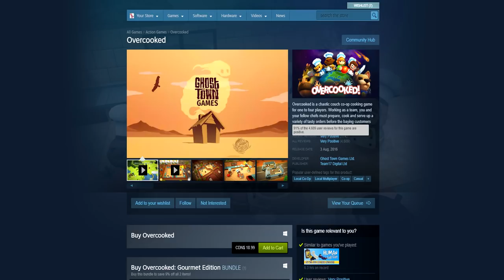The Top 5 Best Games! (What You SHOULD Play for August 2018)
The 5 best games to fill all your free time with, do it! Enjoy!

Today we look at all the Top 5 Games to occupy your attention in August 2018, from Monster Hunter Released all the way to Battle for Azeroth WoW all the way to Overcooked 2 fun this is the best game list for you!